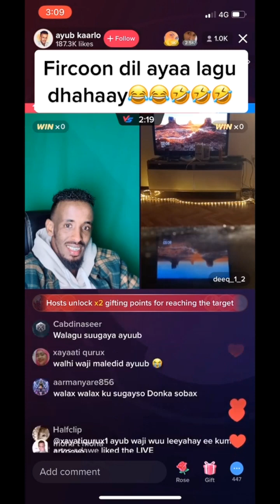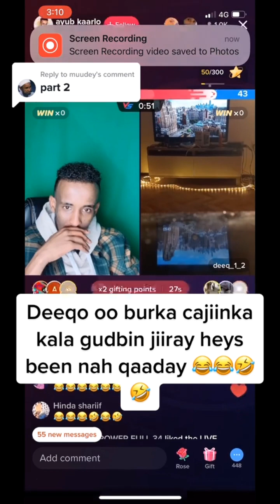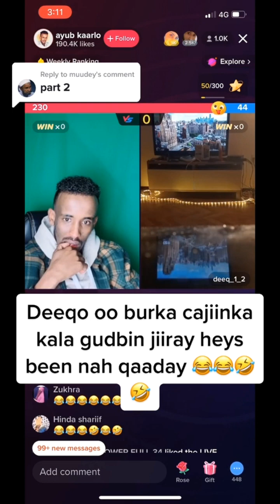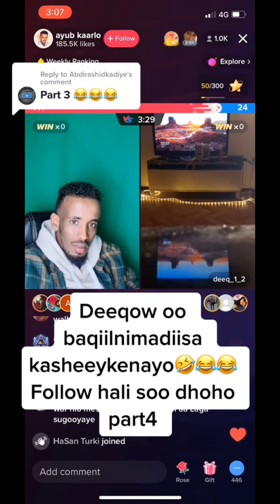Ayuub kaarlo live Deeqow oo sheegey in la dhahay fircoon dil // iyo deeqow // qusulka aduunka //